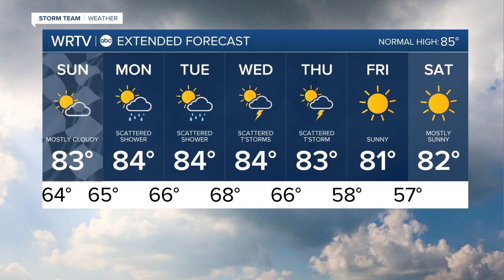Latest Headlines | July 20, 6pm